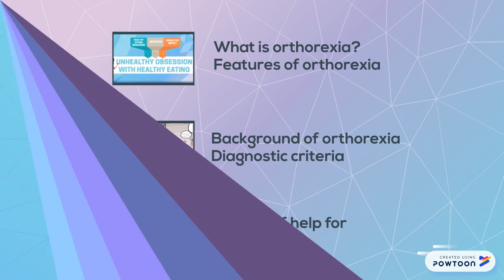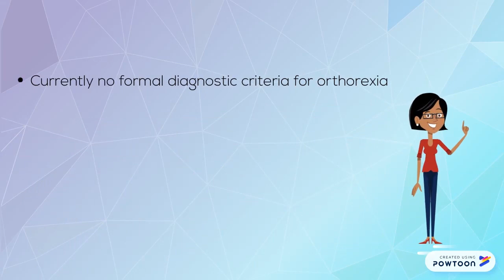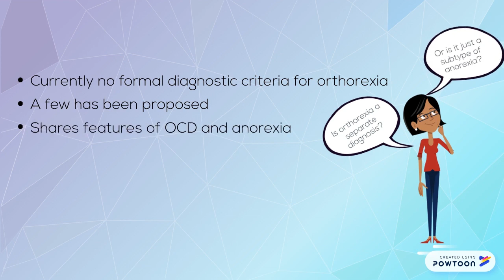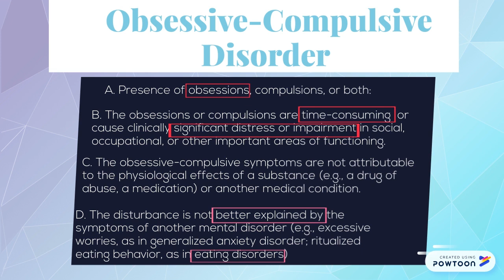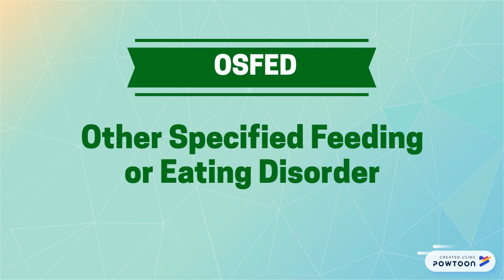Everything About Orthorexia: Part 2/3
Hello everyone! I’m a third-year medical student and this is a series of videos I’ve created for my ‘Doctor As Educator’ project. Due to the lack of evidence-based information about eating disorders on You Tube, I’ve decided to make this video series about an unfamiliar eating disorder called ‘orthorexia’. All the information is based on reliable, up-to-date scientific literature.

This is the second video of the three videos on the series of ‘Everything About Orthorexia’. The perfect video to watch if you want to know who created the term ‘orthorexia’ and what clinical diagnosis features of orthorexia fit into!

*** Before you start watching the video, please take the following quiz to see how much you already know about orthorexia!
After the three videos, you can take the same quiz again from a different link to see how much you’ve learnt.
Please do not hesitate to talk to someone/ get some help if you recognize any features of orthorexia in yourself/ or your loved ones:
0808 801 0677 - BEAT Helpline
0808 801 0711 – BEAT Youthline
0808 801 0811 – BEAT Studentline
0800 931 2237 – NEDA Helpline

Thank you so much. I hope this was useful for you.